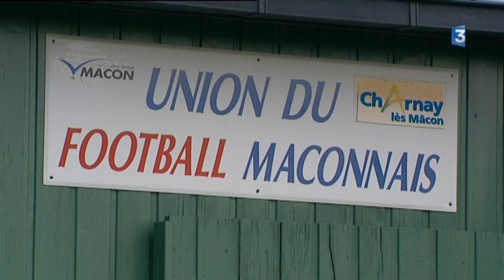A Mâcon, Antoine Griezmann fait la fierté de la ville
Au lendemain de la qualification des Bleus en quart de finale de l'Euro, Mâcon est fier d'Antoine Griezmann ! L'enfant du pays a marqué un doublé qui a libéré les Français... Réactions recueillies dans la ville natale de l'attaquant.

Reportage : Théo Souman et Romy-Ho-A-Chuck
Intervenants :
- Michel : Pizzaiolo à Mâcon
- Jean-Patrick Courtois : Maire de Mâcon (LR)
- Harmonie : Office de tourisme de Mâcon